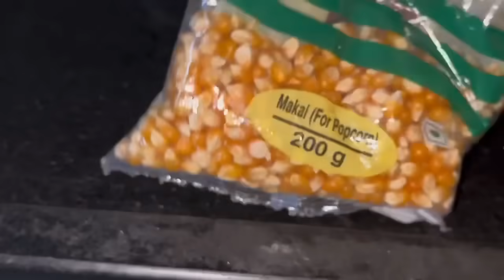మొక్కలన్నీ వదిలేసి వెళ్లాలంటే😢ఉదయం నుండి సాయంత్రం వరకు ఎంత చేసినా తరగని పని🤦‍♂️ పిల్లలకిష్టమైనవన్నీ👍